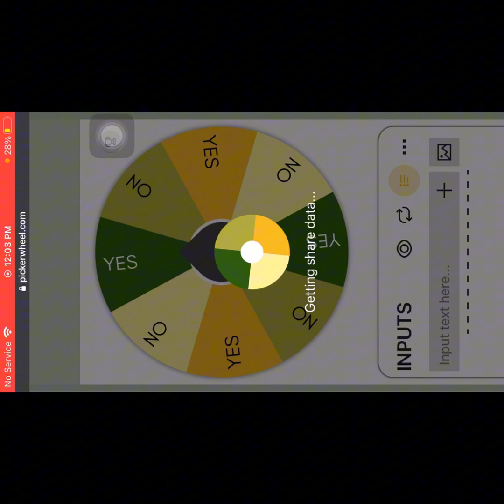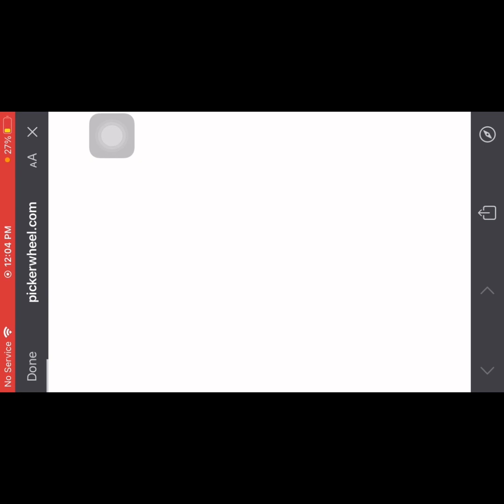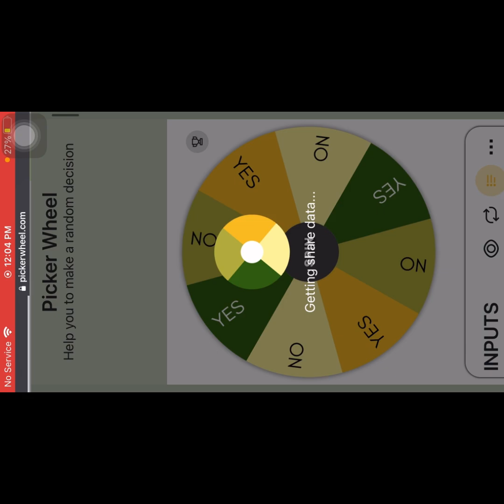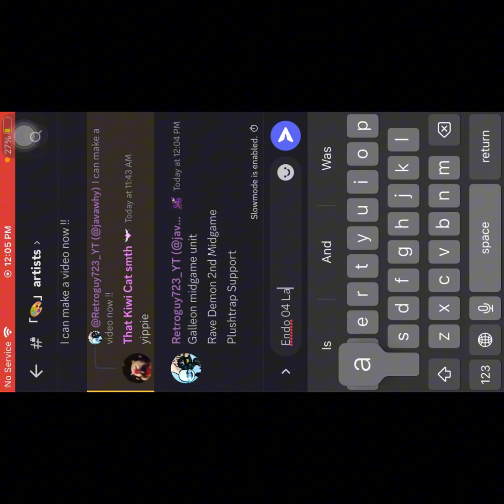Five Nights TD - 4-6 NM Challenge: MidSupportLate Wheel [EPISODE 42]